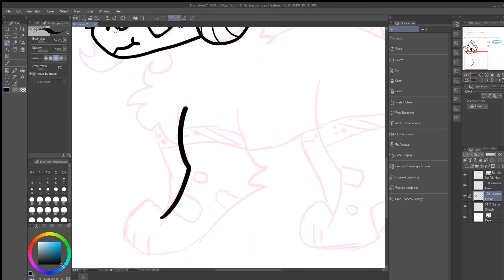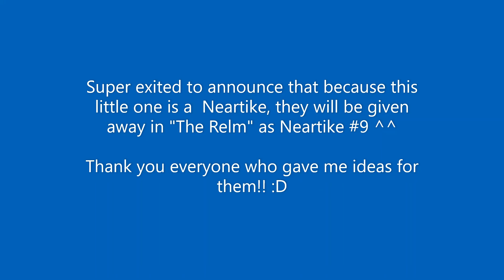The Oc we made is..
Woo! Neartike #9 ^^

(For those of you wondering why I would make this a Neartike, my og species and give it away- it was a thing where everyone pitched in. Somebody else chose to make them a Neartike, I did not do this to promote myself or to try to make Neartike more popular, I just did what they wanted. ^^